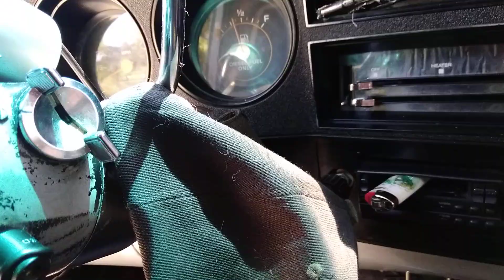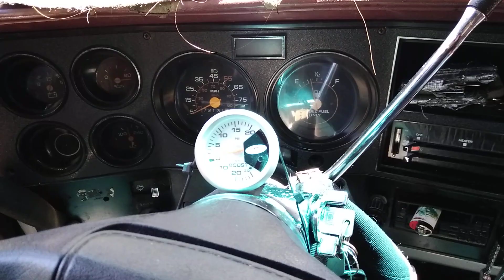1982 K20 Modified Turbo 6.2L Detroit Diesel Short Start up and Running Clip.